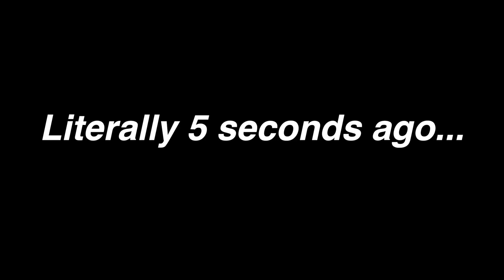BOOKMOJI CHALLENGE!!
SC // jessethereader